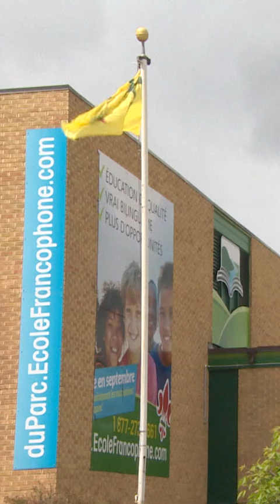La transparence financière du CEPE du Parc pointée du doigt | Vidéojournal Saskatchewan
Des parents mettent en doute la transparence financière du CEPE du Parc à Regina, des cas de violence dans les autobus à Saskatoon, le décès de l’ancien chef d’orchestre de l’Orchestre symphonique de Regina.